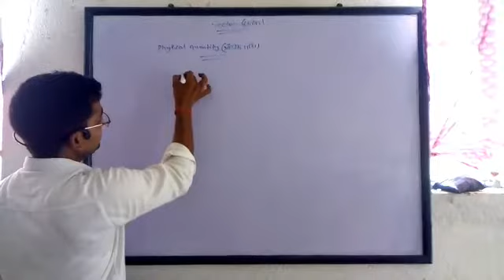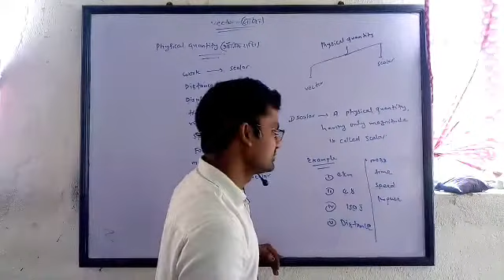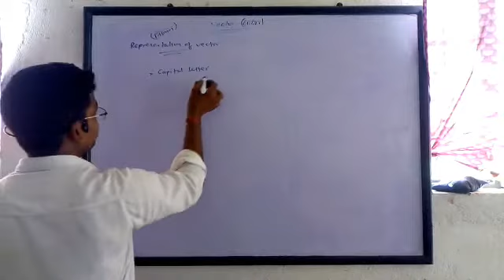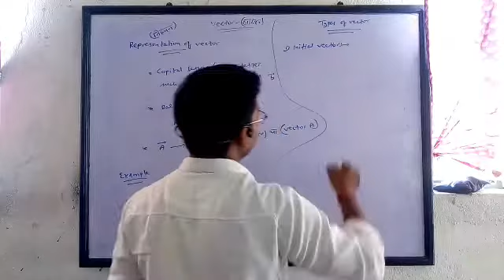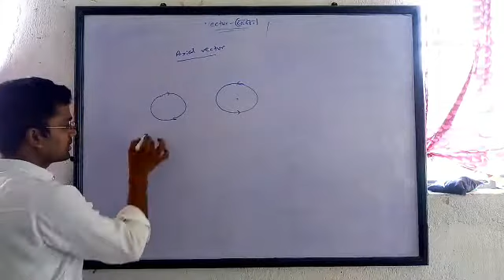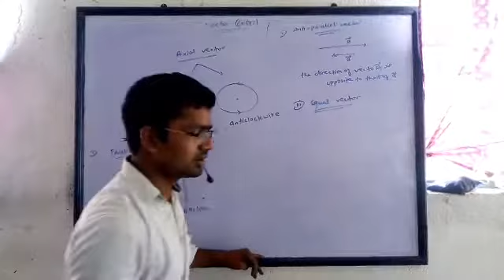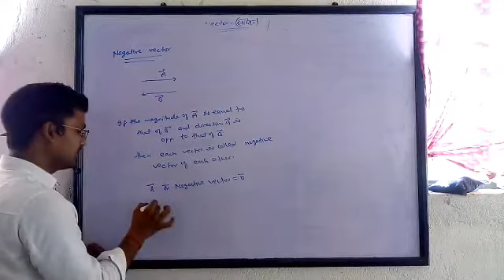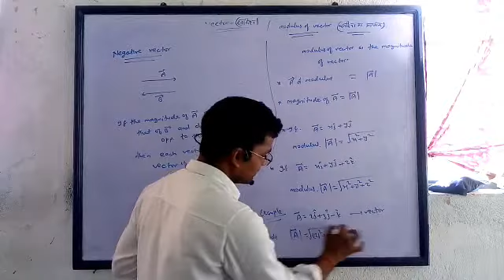shiv mathematics classes